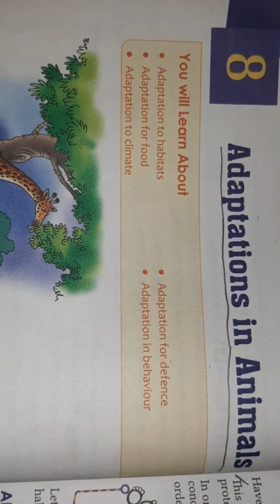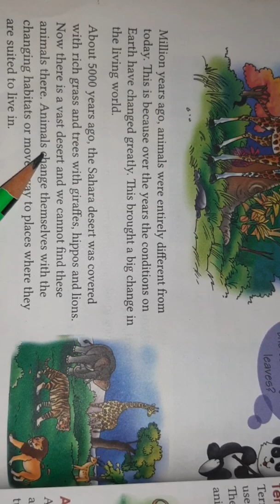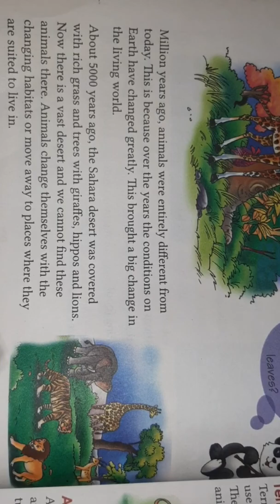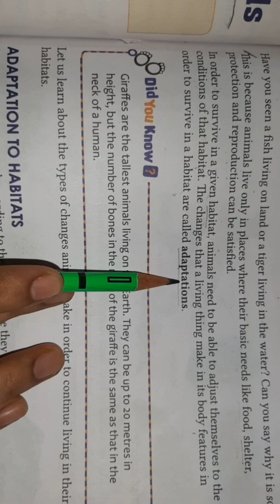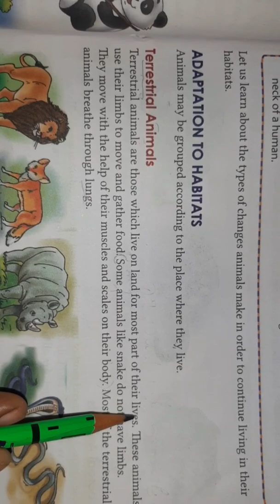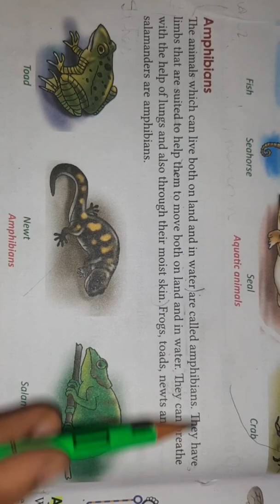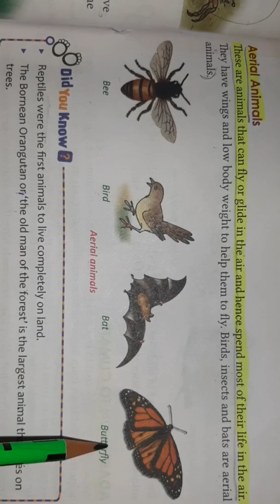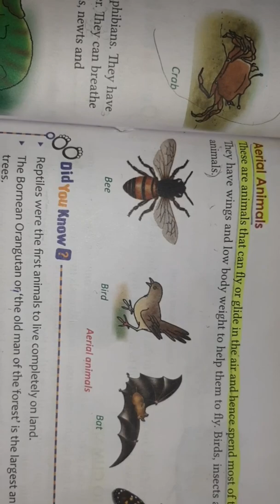Class-4 Science ch-8 Adaptations in animals(part1)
By: Payal Arora